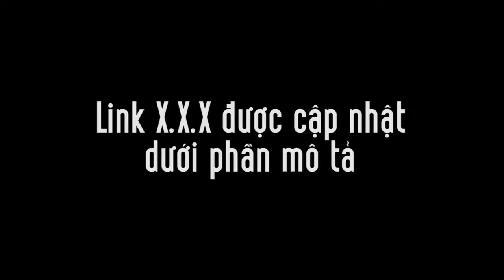Duterte rejects Robredo as his successor, says Naga a hotbed of shabu | Tin Tức Ngôi Sao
President Rodrigo Duterte said on Tuesday that Naga City, the hometown of Vice President Ma. Leonor “Leni” Robredo, was once a “hotbed of shabu.” Duterte made this remark as he again belittled Robredo’s abilities as a leader. The President said he was ready to “step down and retire” should the military and the police find his right successor. “The problem is, I cannot suggest to them that you follow the succession which is really the Constitution, but if they do it, I said go ahead. I am hesitant to suggest a constitutional succession,” he said in a speech during a business event in Malacañang. Under the 1987 Constitution, the vice president becomes the president should the highest political post in the country becomes vacant. “I have nothing against Robredo. She’s a lawyer, you’ve heard her talk. But I do not think she can improve on anything here. Of course, she will deny it,” Duterte said. He went on and said that Naga City was a hotbed of illegal drugs. “You can ask the hotbed of shabu. In the past years. I will not mention the name. It was Naga City. It was in Naga City,” he said. “So I said, I won’t suggest to the military,” he added. Don't miss out on the latest news and information. Subscribe to INQUIRER PLUS to get access to The Philippine Daily Inquirer & other 70+ titles, share up to 5 gadgets, listen to the news, download as early as 4am & share articles on social media. TAGS: Duterte successor, Leni Robredo, Philippine news updates, President Duter...